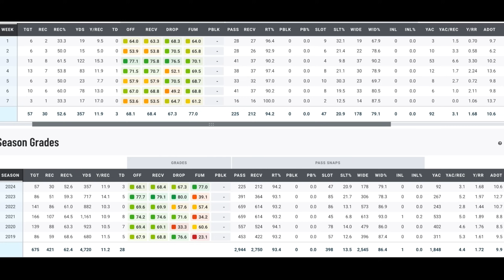WHAT DOES DIONTAE JOHNSON BRING TO THE BALTIMORE RAVENS!? (A22 Film Breakdown)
We're back with the film analysis! Here's specifically why I think Diontae Johnson is going to be a real nice addition for the Baltimore Ravens.